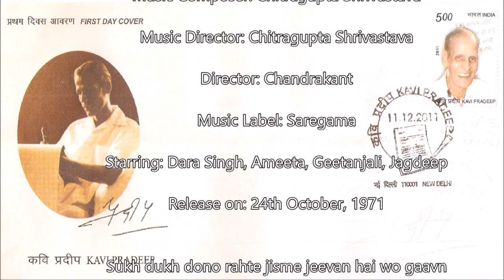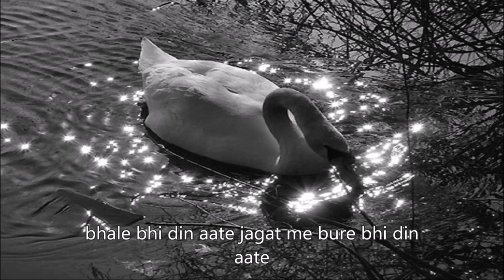Kavi Pradeep Sukh Dukh Dono Rahte Jisme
1rst loaded on May 7, 2016 3:41 PM